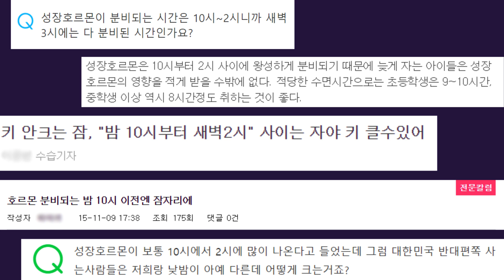성장호르몬, 정말 10시에 나올까?(올빼미족 주목!) [여섯 번째 궁것질]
10시부터 2시까지 성장호르몬이 나온다는 엄빠의 잔소리!
과연 의학적으로 근거가 있는 말일까?
궁것질이 올빼미족의 궁금증을 해결해 줄게!